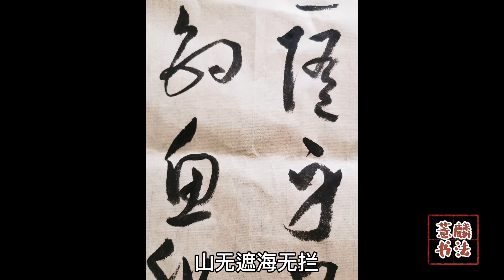书法与古诗词（181）~草书书法~李光（宋）大寒诗~若你决定灿烂，山无遮，海无拦~~